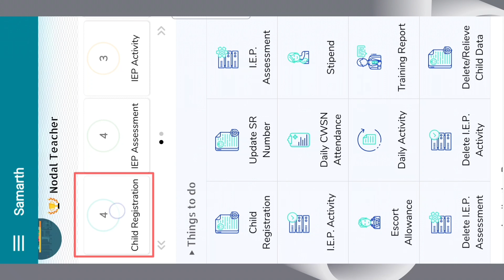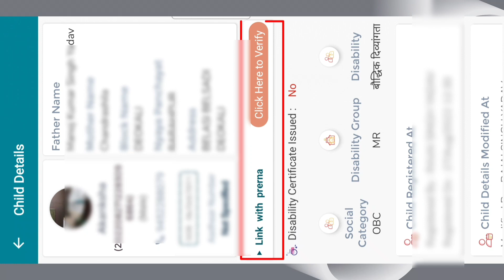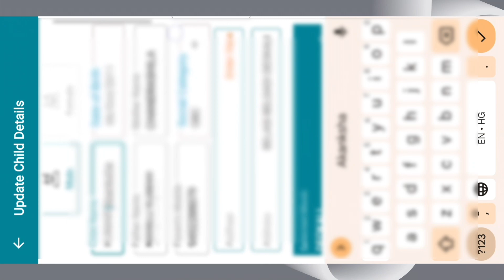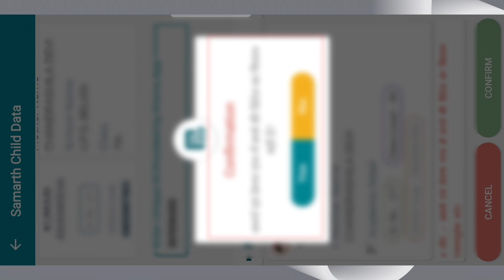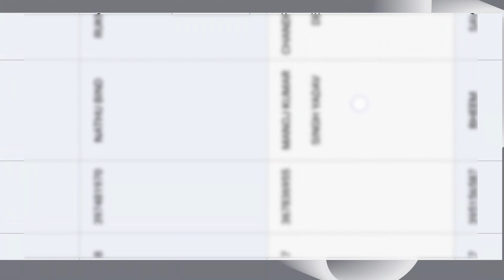समर्थ एप के बच्चों(cwsn) प्रेरणा एप के बच्चों(cwsn) को लिंक करे | prerna-samarth portal Integration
Your Querise-
Samarth app and prerna app ke cwsn ko link kaise kare
samarth potal prerna portal par divyang bachcho ko link kaise kare
samarth prerna ka integration kaise kare
samarth app and prerna app par cwsn ko link kaise kare
प्रेरणा पोर्टल से बच्चे का यूनिक ID No. निकालने का प्रोसेस
प्रेरणा पोर्टल एवं समर्थ पोर्टल के समस्त दिव्यांग बच्चों का डाटा लिंक करे
प्रेरणा पोर्टल से प्राप्त बच्चे की यूनिक ID न. से समर्थ पोर्टल के दिव्यांग बच्चे को लिंक करे
स्पेशल एजुकेटर द्वारा समर्थ पोर्टल एवं प्रेरणा पोर्टल का इंटीग्रेशन
समर्थ-प्रेरणा पर CWSN का इंटीग्रेशन
समर्थ एप के बच्चों(cwsn) प्रेरणा एप के बच्चों(cwsn) को लिंक करे
समर्थ ऐप पर बच्चों की स्क्रीनिंग कैसे करें देखें,स्टेप बाय स्टेप संपूर्ण प्रक्रिया ...
समर्थ एप पर बच्चों की स्क्रीनिंग कैसे करें screening on samarath app
समर्थ एप पर बच्चों की स्क्रीनिंग कैसे करें
child screening on samarth portal
Samarth app par child screening kaise Karen
समर्थ एप पर चाइल्ड स्क्रीनिंग ...
समर्थ ऐप से स्क्रीनिंग कैसे करें
बच्चों की प्रोफाइल बनाना
Use of Samarth App ...
Samarth App par Child Screening Aise kare
Child Screening on Samarth App ...
किन बच्चों की करनी है Child screening 2023-24 CWSN /SAMARTH app/check
समर्थ ऐप पर दिव्यांग बच्चों की स्क्रीनिंग कैसे करें?क्या समर्थ ऐप पर सभी बच्चों की
Child screening me prapt cwsn ko register kaise karen
Samarth app par child screening kaise kare
Samarth app par registration kaise kare
Samarth app kaise login kare
Samarth app par attendance kaise kare
Samarth app kya hai
Samarth app par par bachcho ka registration kaise karen
CWSN student ko prerna portal par mark kaise karen//मार्क हाँ या नहीं ...
प्रेरणा पर बच्चों को कैसे mark करे
Prerna Portal New Update
prerna portal पर किस CWSN student ko mark kare
PRERNA PORTAL UPDATE
अध्यापकों को प्रत्येक बच्चे को करना है CWSN मार्क,अगर YES है तब कैसे भरना होगा
CWSN students marking process on Prerna
Prerna Portal par CWSN
Prerna Portal पर बच्चे की Class SR Number और Aadhar कैसे बदलें ...
सत्र 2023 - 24 के छात्रों को Prerna Portal पर कैसे Verify करें
Prerna portal
prerna up.in dbt portal login
prerna up.in app
Mission Prerna
prerna up.in bank data upload
CWSN
CWSN student
CWSN student ko prerna portal par mark kaise kare
Prerna Portal पर Samarth App के बच्चे कैसे Mark करे
सभी शिक्षकों के लिए करना अनिवार्य
CWSN student prerna portal
prerna portal par CWSN mark kaise karna hai
prerna portal updates
padhai ki baten sunil sir ke sath
basic shiksha samachar
basic shiksha news updates
basic shiksha parishad uttar pradesh samachar
prerna portal par naya update kya hai
prerna portal par bachchon ko verify kaise karen
2023-24 me dbt kaise bharen
Samarth app
CWSN student ko kaise mark kare
cwsn बच्चे को कैसे मार्क करे
cwsn स्टूडेंट को प्रेरणा पोर्टल पर कैसे मार्क करे
प्रेरणा पोर्टल नया अपडेट, ankur sachar
ankur sachar classes
dbt
prerna dbt
primary education
बेसिक शिक्षा
prerna portal
samarth app
teachers education corner
samarth app uttar pradesh

समर्थ पर बच्चों की चाइल्ड स्क्रीनिंग
SAMARTH APP PAR CHILD SCREENIG KAISE KARE ||samarth  | CWSN  @Primarykamaster  @PRIMARYSCHOOL  @MyPrimarySolution  @PocketfulofPrimary  @MyPrimarySolution  @uksgyan9493 @PANDEYJIKIPATHSHALA @MassabkiPathshala @primedustudy75 @basickesmartguruji @ankursachar19 @apnesapne8677 @educatorsworkshop1994 @akankshasingh2764 @nprcdeokali2420 @naseemansari1165 @teacherseducationcorner @DigitalSoftHub @SpecialMaster